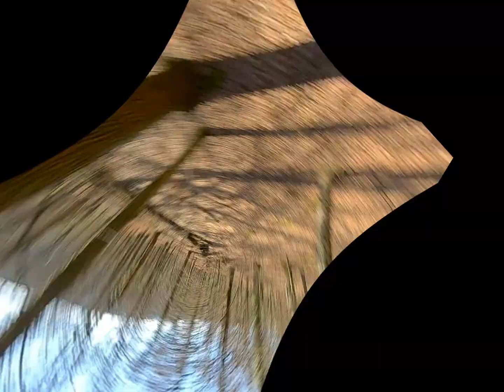Gyroflow DJI HD FPV Test in Forest